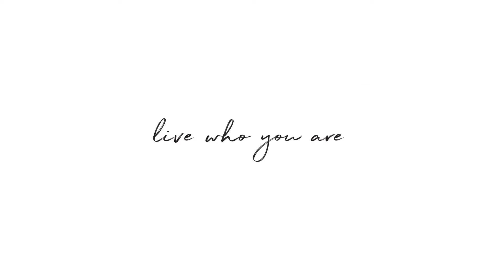1308 Dean Street, Unit 1, Crown Heights Brooklyn, NY - Presented by Susan Silverman